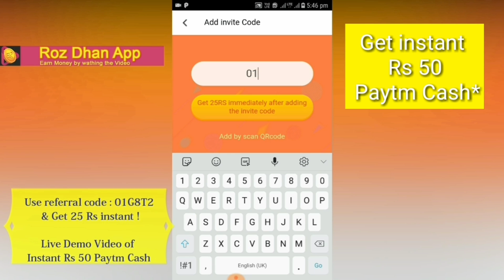Yummy ! Rajwadi Omelette Dish in Butter & Cheese || Creamy Egg Dish Recipe || Surat Street Food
Adress: D - Omelette Center, Opp. Dhiraj Sons, Althan Canal Road, Althan, Surat.

[ Get Instant Paytm Cash Rs.50 : Code " 01G8T2 " ]